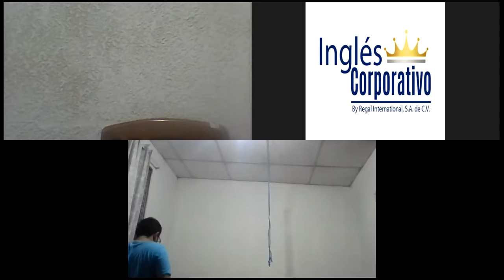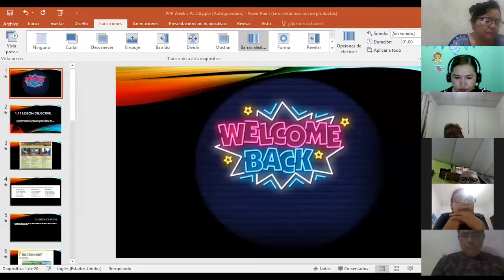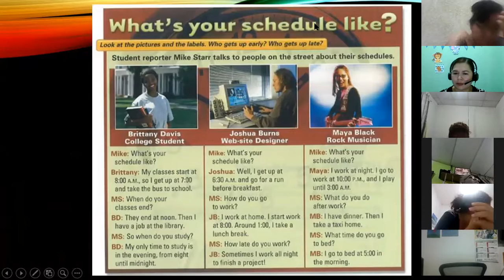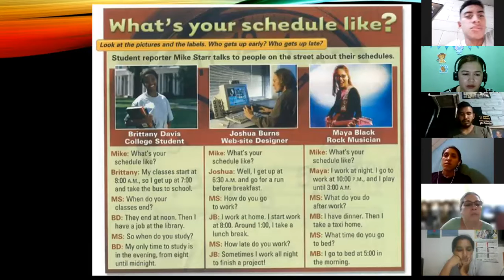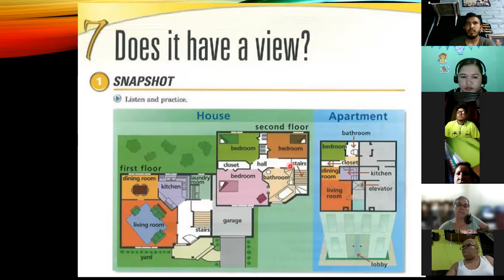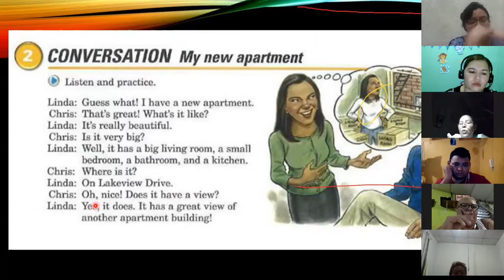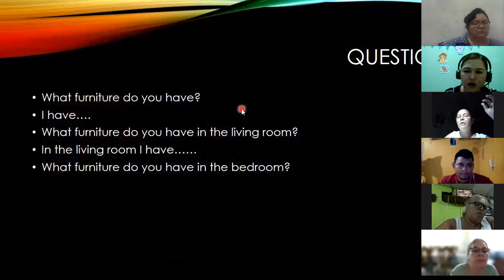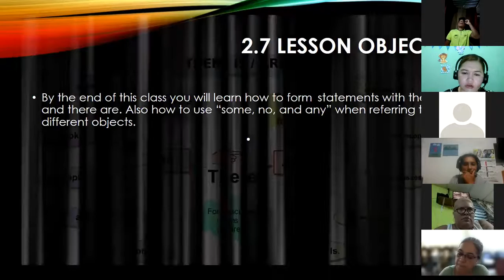Ingles Corporativo- Day 5 Simple Present Short Answers P2 8-9